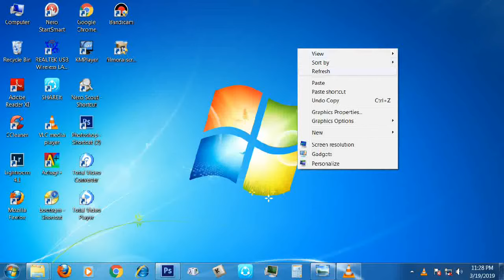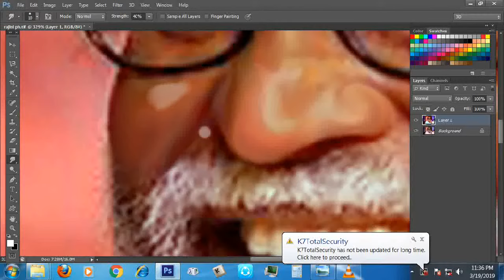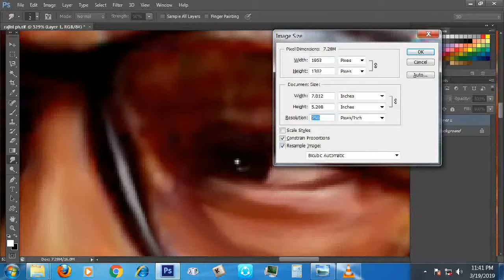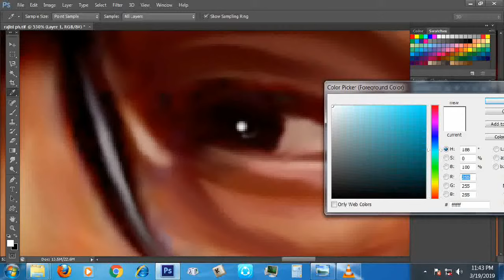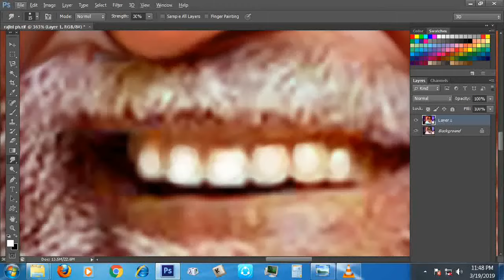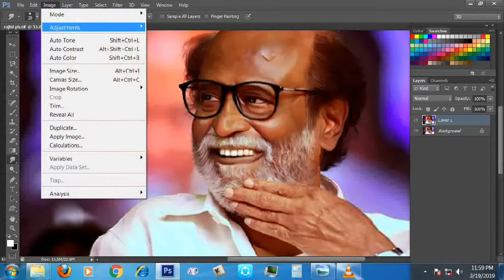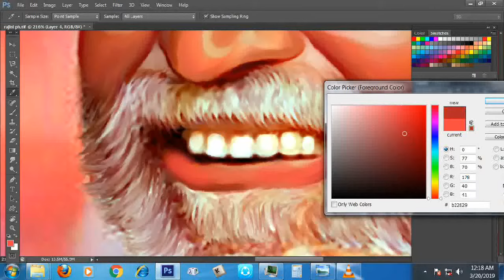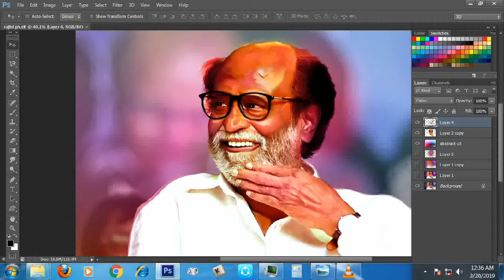Rajinikanth | Digital painting | Tutorial Tamil | Chiyaan arts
Chiyaan panneer
Graphic Designer